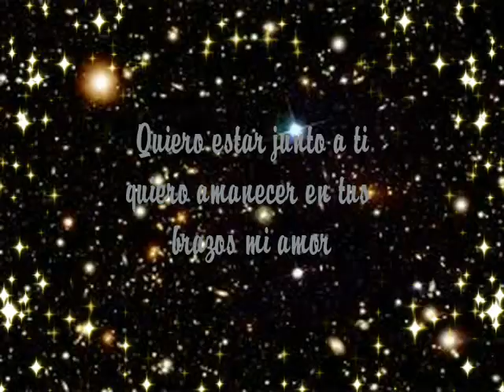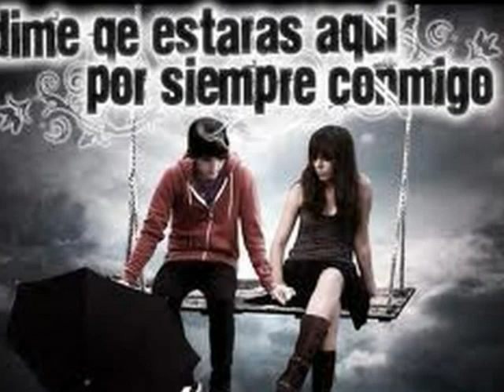QUIERO Y NECESITO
quiero quiero